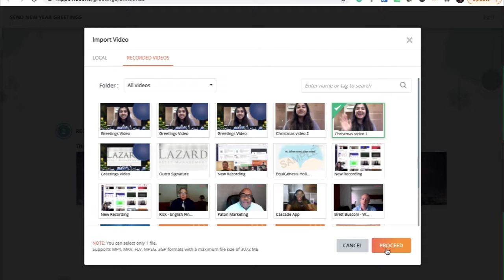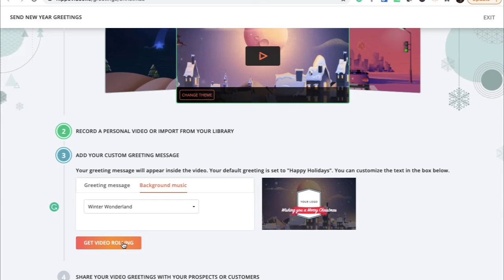Personalized Video Greetings Templates from Hippo Video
This Holiday Season, warm up the winter with your personalized video greetings.

Here’s a unique way to share your warmest wishes with your prospects, customers, and loved ones for a joyous holiday season!

Why use Hippo Video’s Season’s Greetings template?

It’s easy - takes only 4 steps.
It’s unique - because it’s a personalized video greeting.
It takes less time - you can send personalized wishes at scale.

We can understand your long search for that 'one' video template to send your wishes.

Stop your search here.

Login to our product, and get your wishes rolling.

Here is the path: Login to Hippo Video, Click on Plus Icon, and Click on 'Christmas Greetings'